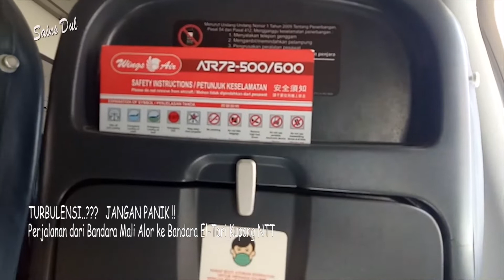TURBULENSI | Dari Bandara Mali ke El Tari Jangan Panik Saat Turbulensi di Pesawat | Sains Dul